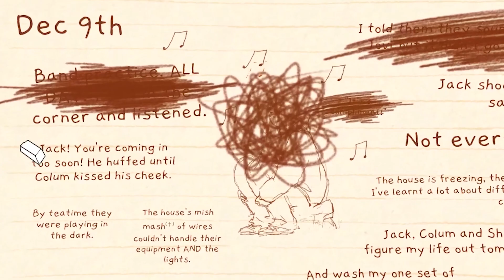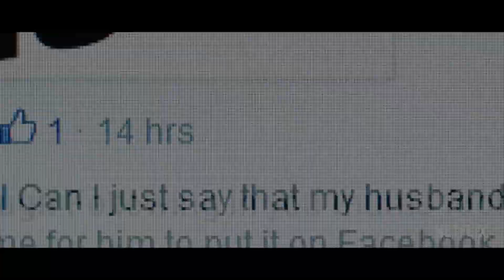Character Writing : The People We Could Have Been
Writing characters is an introspective activity, so much so that the characters we create can leave a lasting impact on ourselves.

"Downside Ballad" - Pyre, composed by Darren Korb
"Where Are You" - If Found
"Fonsett Village Night" - Xenoblade Chronicles 2
"Fonsett Village" - Xenoblade Chronicles 2